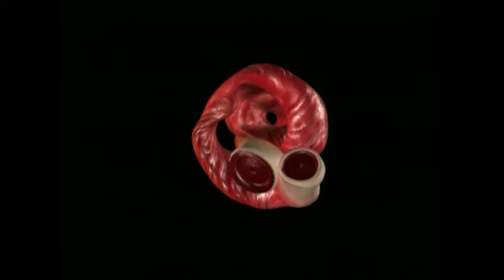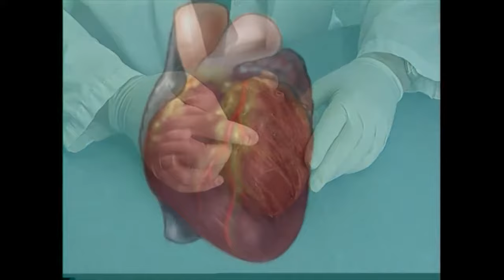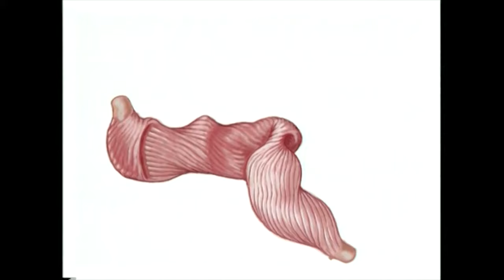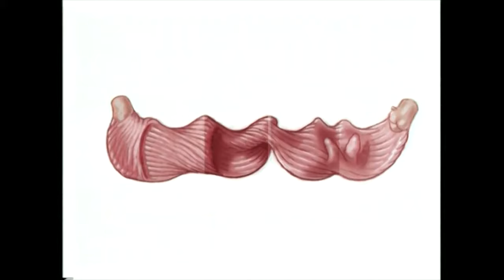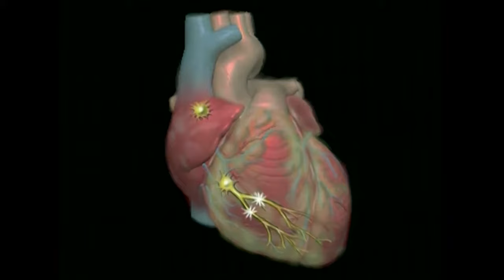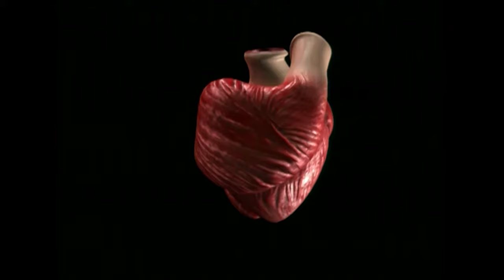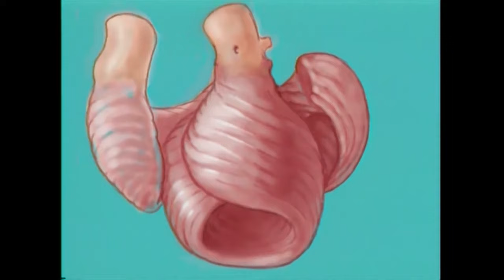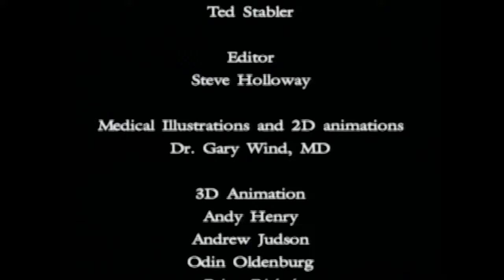Dr. Gerald Buckberg - The Helical Heart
Won the 2005 Freddie Award (The International Health and Medical Media Awards). Recipient of both the Clinical Science Award and the Surgeon’s General Award. Gerald D Buckberg, producer.